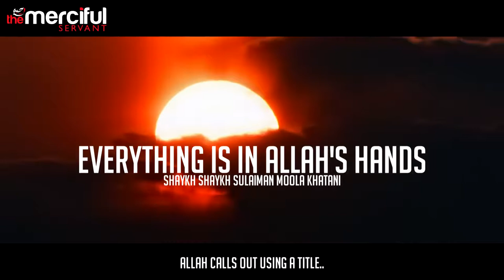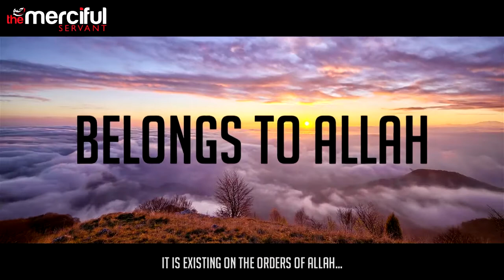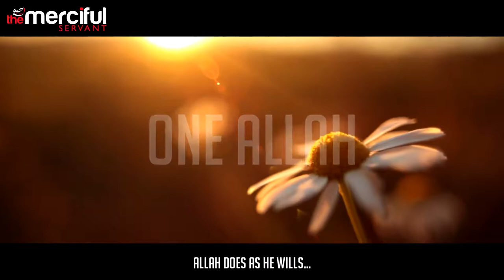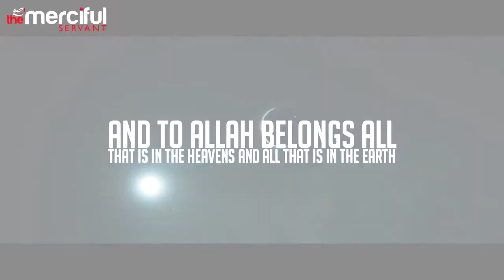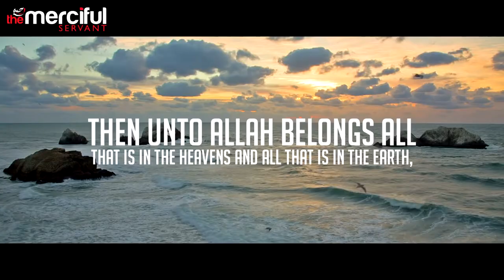Everything is in Allah's Hands